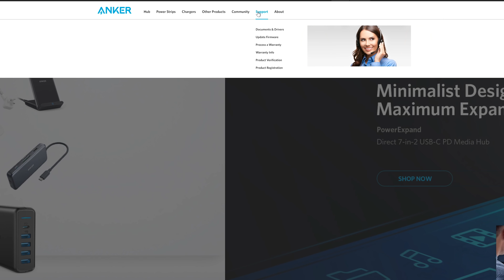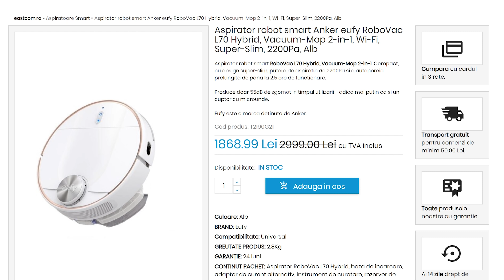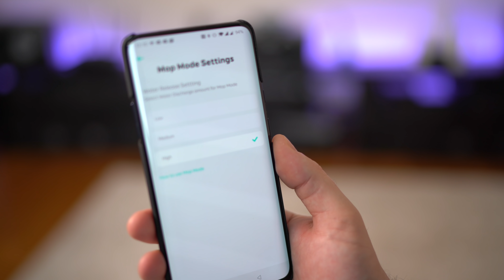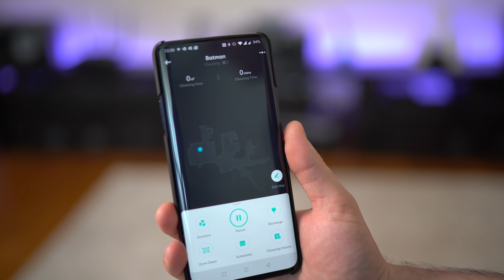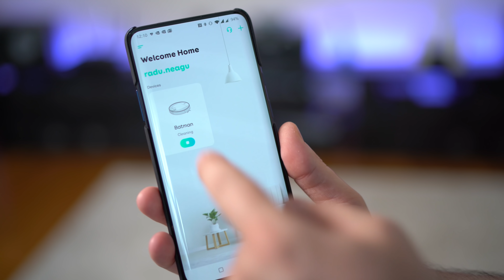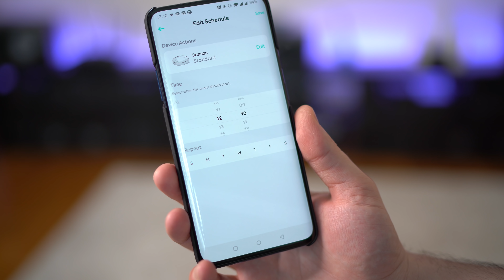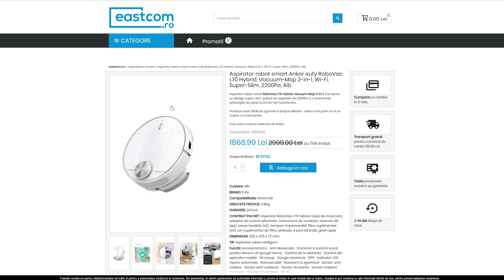Aspiratorul care aspiră și spală singur! - Eufy Robovac L70 Hybrid REVIEW - Cavaleria.ro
Chiar dacă stăm mai mult pe acasă obiceiurile noastre nu s-au schimbat, și totuși, există alternative pentru curățenie. O poate face un robot pentru tine și știe chiar să spele și pe jos.